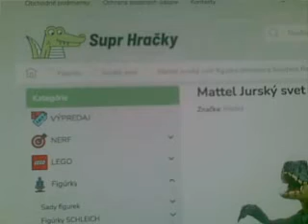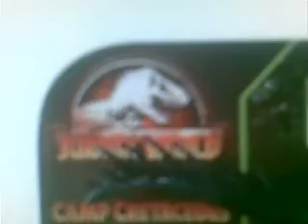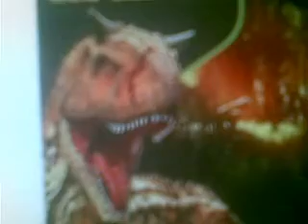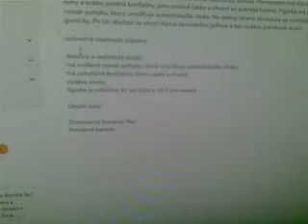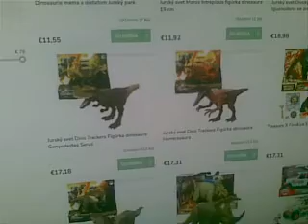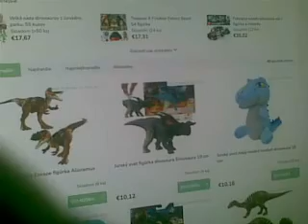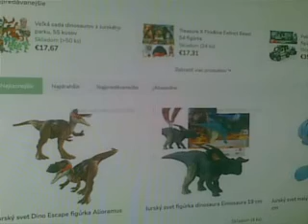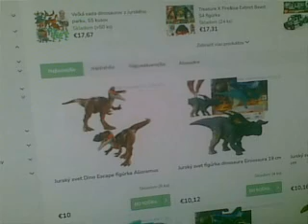Mattel Jurský svet figúrka dinosaura Scorpios Rex … suprhracky.sk odporúčanie, podpora a reklama!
Dodávame do 3 pracovných dní. Figúrka dinosaura je vyrobená veľmi detailne a má realistický vzhľad.     :-O

V prípade otázok týkajúcich sa objednávok alebo reklamácií sa obráťte na alebo volajte na (v pracovných dňoch od 8:00 do 15:00).